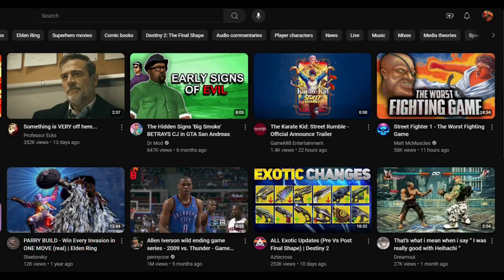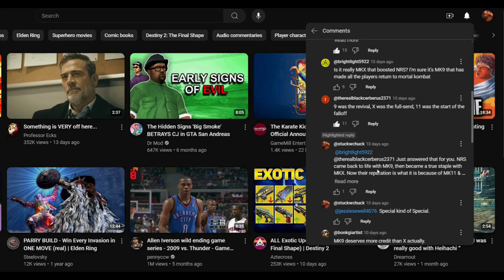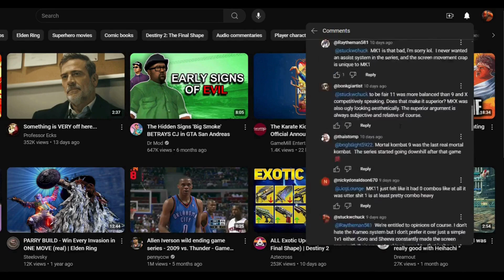We Love When Companies Steal From Us.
When will we get it together as a community and choose better? Our kid's next products will look worse if we don't change! Stop investing into things that do not benefit you.

0:00 - 2:15 EA is Robbing Us Blind
2:16 - 3:37 Make Better Decisions
3:38 - 4:18 THEY GOT ME AGAIN!
4:19 - 5:45 Comment Section Warriors
5:46 11:01 See It & Believe It
11:05 - 11:22 Let Me Know!
11:23 - 11:34 Outro

//Fuzion Pro XBOX Controller https:/lamzn.to/3bpDwkz